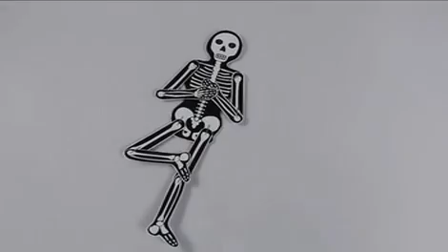Hinge Man (Marathi) | बिजागरी माणूस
Making of a human skeleton toy having movable joints.  A video by arvindguptatoys.com